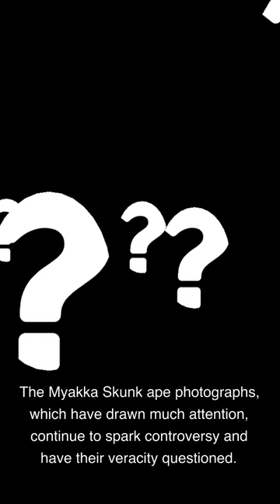The Mystery of the American Skunk Ape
This short talks about the Skunk Ape which is a type of Bigfoot in the American South. skunape bigfoot cryptid florida @connectparanormal2350